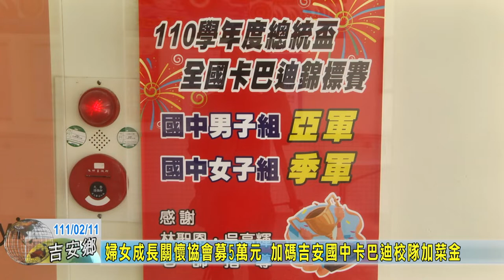20220211 06 婦女成長關懷協會募5萬元 加碼吉安國中卡巴迪校隊加菜金